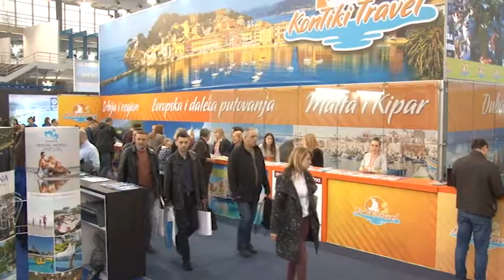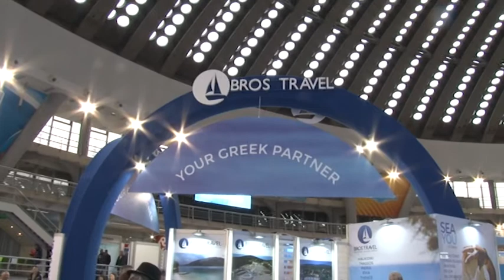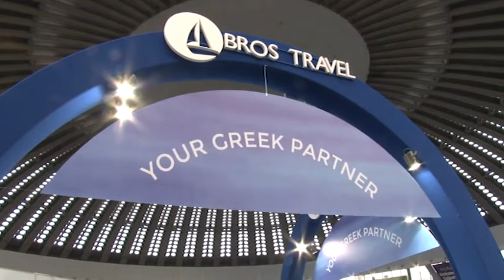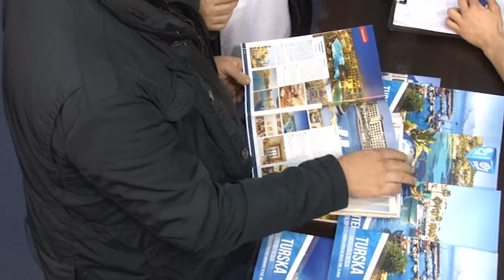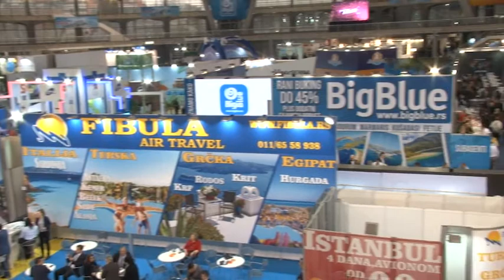41. Međunarodni sajam turizma